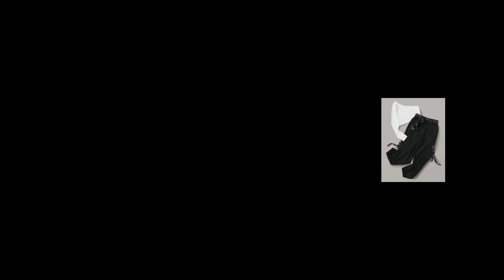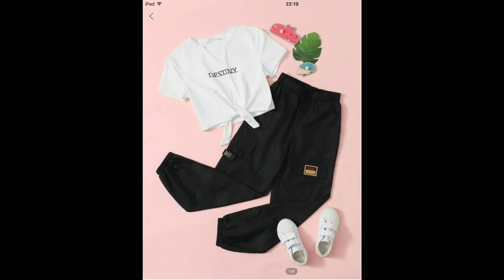Stylish Crop Top With Pants| Top Design With Jogger Pant| Top haul Design